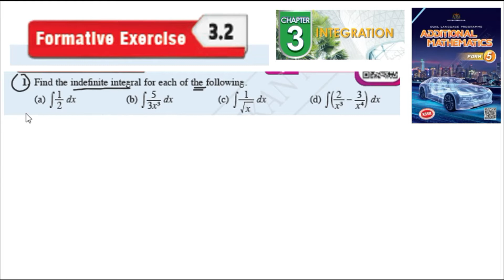Integration formative exercise 3.2 Q1 pengamiran latihan formatif 3.2 form 5 kssm textbook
Integration formative exercise 3.2 Q1 pengamiran latihan formatif 3.2 form 5 kssm textbook  matematik tambahan tingkatan 5 textbook buku teks spm

Find the indefinite integral for each of the following